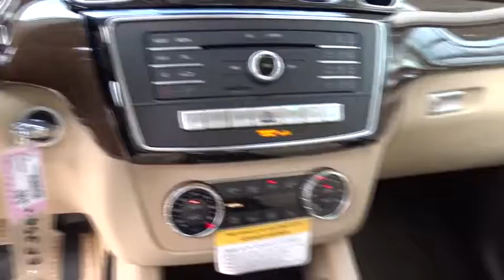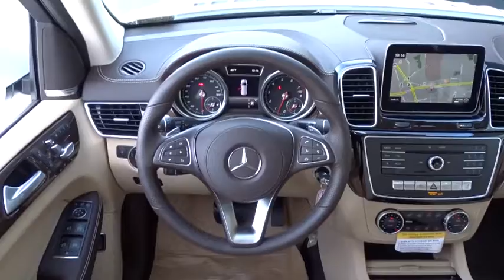2019 Mercedes-Benz GLS Pleasanton, Walnut Creek, Fremont, San Jose, Livermore, CA 19-0978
2019 Mercedes-Benz GLS
2019 Mercedes-Benz GLS GLS 450 - Stock#: 19-0978 - VIN#: 4JGDF6EEXKB225407

TRAILER HITCH  -inc: 7 200 lb towing capacity,AIR IONIZATION W/AIR FILTER,CHROME HOOD FIN COVERS,WHEEL LOCKING BOLTS,3-ZONE AUTOMATIC CLIMATE CONTROL  -inc: Rear Air Conditioning,APPEARANCE PACKAGE  -inc: Illuminated Running Boards  Wheels: 20 10-Spoke  Tires: P275/50R20 All-Season,EUCALYPTUS WOOD TRIM,HARMAN/KARDON LOGIC7 SURROUND SOUND SYSTEM,PORCELAIN HEADLINER,LIGHTING PACKAGE  -inc: Adaptive Highbeam Assist  Active LED Headlamps,LANE TRACKING PACKAGE  -inc: Blind Spot Assist  Lane Keeping Assist,GINGER BEIGE/ESPRESSO  MB-TEX UPHOLSTERY,ILLUMINATED STAR,POLAR WHITE,PREMIUM 1 PACKAGE  -inc: Radio: COMAND Navigation  8 COMAND display  DVD Drive  KEYLESS GO  Android Auto  Multi-Color Ambient Lighting  illuminated doorsills  Apple CarPlay  Power Passenger Seat w/Memory & Lumbar  SiriusXM Satellite Radio  6 months service  Smartphone Integration,Turbocharged,All Wheel Drive,Air Suspension,Power Steering,ABS,4-Wheel Disc Brakes,Brake Assist,Aluminum Wheels,Tires - Front Performance,Tires - Rear Performance,Temporary Spare Tire,Sun/Moonroof,Generic Sun/Moonroof,Heated Mirrors,Power Mirror(s),Integrated Turn Signal Mirrors,Power Folding Mirrors,Rear Defrost,Privacy Glass,Intermittent Wipers,Variable Speed Intermittent Wipers,Rain Sensing Wipers,Rear Spoiler,Remote Trunk Release,Power Liftgate,Power Door Locks,Daytime Running Lights,Automatic Headlights,AM/FM Stereo,CD Player,Bluetooth Connection,HD Radio,MP3 Player,Steering Wheel Audio Controls,Auxiliary Audio Input,Power Driver Seat,Bucket Seats,Seat Memory,Power Passenger Seat,Heated Front Seat(s),Pass-Through Rear Seat,Rear Bench Seat,Adjustable Steering Wheel,Trip Computer,Power Windows,WiFi Hotspot,3rd Row Seat,Leather Steering Wheel,Keyless Start,Keyless Entry,Universal Garage Door Opener,Cruise Control,Climate Control,Multi-Zone A/C,Premium Synthetic Seats,Auto-Dimming Rearview Mirror,Driver Vanity Mirror,Passenger Vanity Mirror,Driver Illuminated Vanity Mirror,Passenger Illuminated Visor Mirror,Floor Mats,Cargo Shade,Mirror Memory,Remote Engine Start,Smart Device Integration,Driver Adjustable Lumbar,Security System,Engine Immobilizer,Traction Control,Stability Control,Front Side Air Bag,Telematics,Tire Pressure Monitor,Driver Air Bag,Passenger Air Bag,Front Head Air Bag,Rear Head Air Bag,Passenger Air Bag Sensor,Knee Air Bag,Child Safety Locks,Back-Up Camera